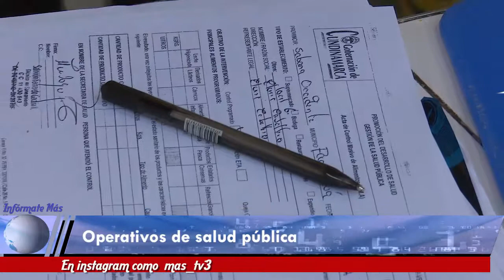Operativos de salud publica